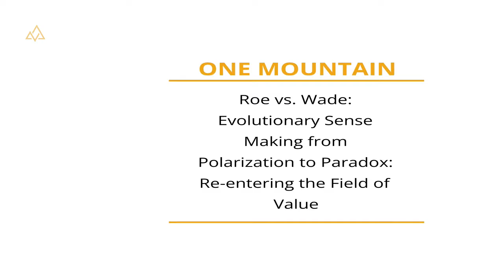Roe vs. Wade: Evolutionary Sense Making with Dr. Marc Gafni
Dr. Marc Gafni